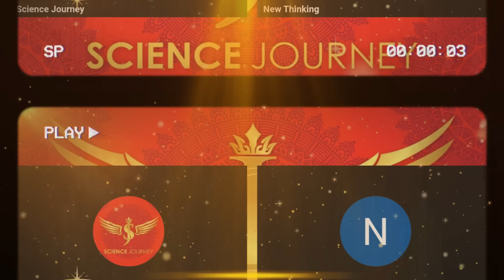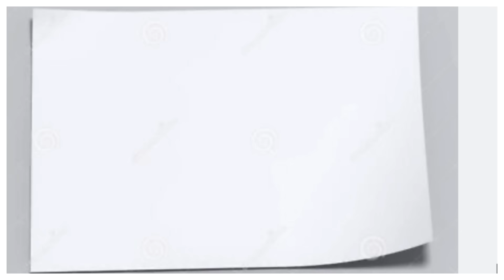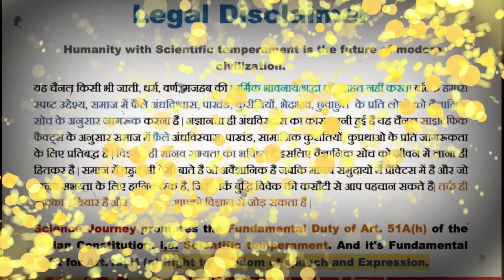🔥SJ Sir को संसद भवन पहुचाने वाला कौन हैं ? 🔥🔥Who took SJ sir to Parliament House?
SJ Sir को संसद भवन पहुचाने वाला कौन हैं ?sciencejourney